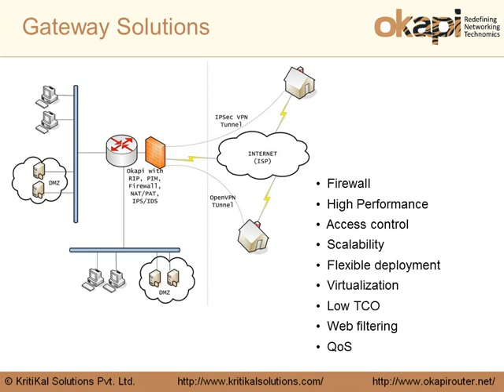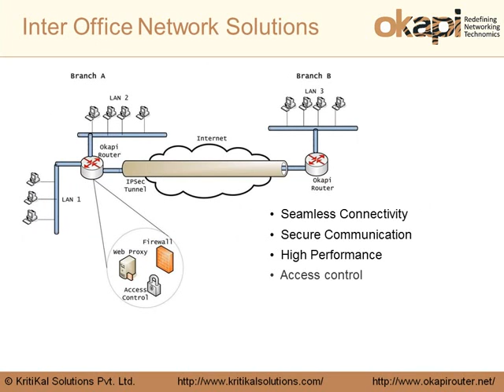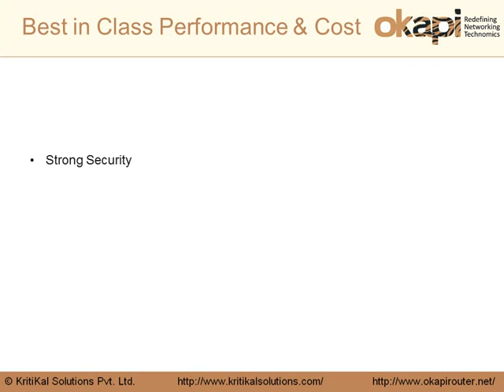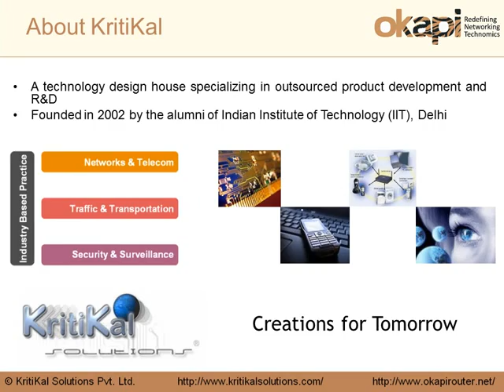Okapi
OKAPI Router combines the features, performance and reliability of an enterprise-class router, firewall and VPN with the cost savings and flexibility of open-source solutions.